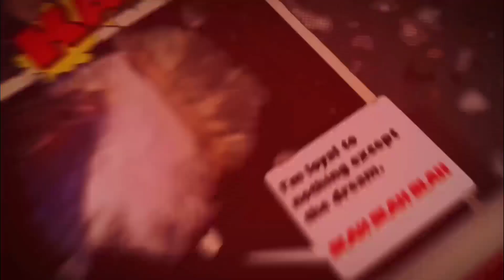Mobile Legends‼️Review Skin Miya😘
Review Skin Miya Mobile Legends..!!